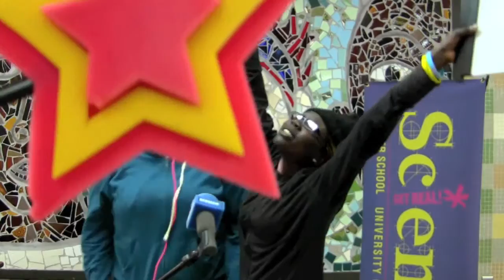Film Stars Promo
Scholars, we have an amazing extracurricular activity for you! Check out Film Stars and what they did last year.

This is a non-profit youtube channel for the EAST Upper and Lower Schools in Rochester NY. Any copyrighted material is not for commercial use whatsoever.